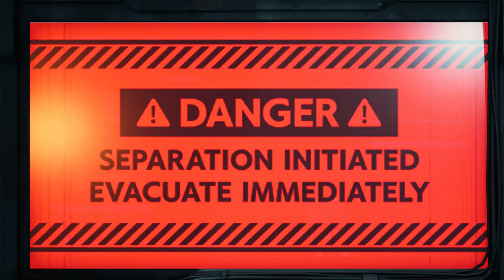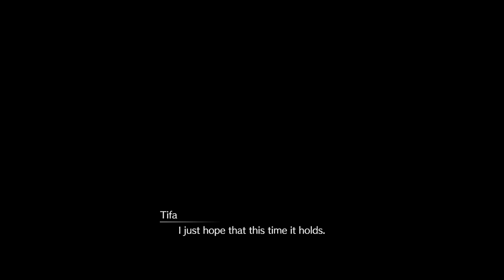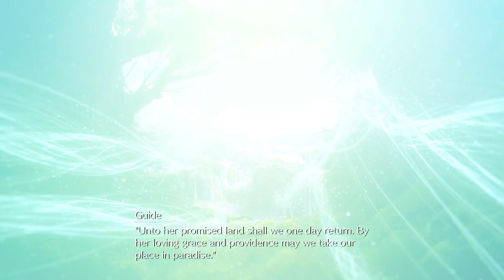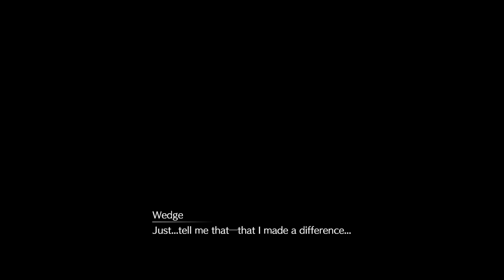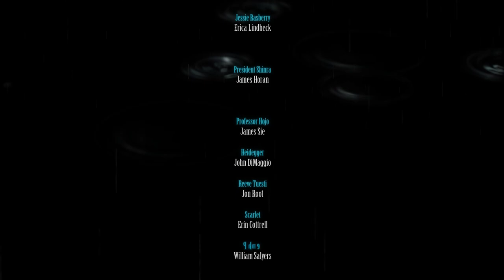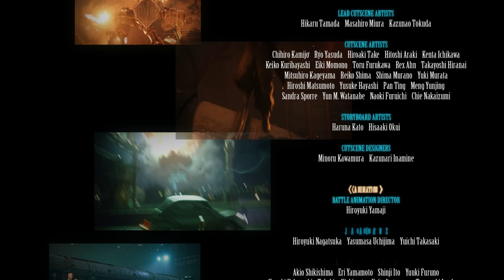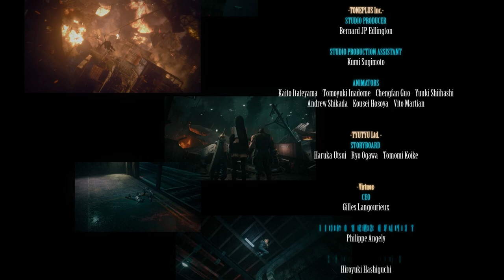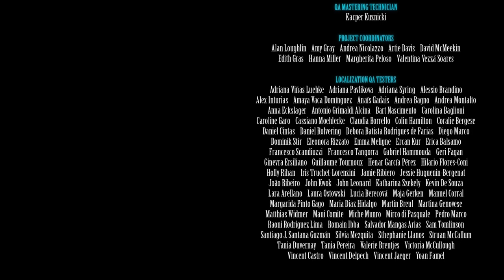FINAL FANTASY VII (7) REMAKE - FULL GAME (Part 2: CHAPTER 9 - 18)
Part 2 Chapter 9- 18. Hope you enjoy, thanks!

Chapter 9: "The Town That Never Sleeps"
The group arrives in the bustling sector 6 of Midgar, known for its lively entertainment district. They navigate through the neon-lit streets, encountering various challenges and side quests while seeking information about Avalanche's next move.

Chapter 10: "Rough Waters"
The party ventures into the Undercity's sewers, facing off against dangerous monsters and navigating treacherous waters. Tensions rise as they uncover more about Shinra's nefarious plans and the true nature of the threat facing the planet.

Chapter 11: "Haunted"
Exploring the abandoned Sector 5 slums, the group encounters eerie phenomena and ghostly apparitions haunting the area. As they delve deeper into the mystery, they uncover secrets about the planet's past and its connection to their own destinies.

Chapter 12: "Fight for Survival"
The team faces off against Shinra's elite forces as they infiltrate the company's headquarters in an attempt to rescue their friend and confront the corporation's leadership. They must navigate through heavily guarded areas and engage in intense battles to reach their goal.

Chapter 13: "A Broken World"
After a shocking revelation, the group finds themselves in a world turned upside down. They must navigate through a distorted reality filled with memories and illusions, confronting their own fears and doubts along the way.

Chapter 14: "In Search of Hope"
Separated from their friends, Cloud and his allies embark on a journey across the desolate wastelands surrounding Midgar. They encounter new allies and adversaries, all while searching for a glimmer of hope in a world consumed by chaos.

Chapter 15: "The Day Midgar Stood Still"
The group reunites in the heart of Midgar as they prepare for the final confrontation with Shinra. With time running out and the fate of the planet hanging in the balance, they must rally their strength and resolve to face their greatest challenge yet.

Chapter 16: "The Turning Point"
As the battle against Shinra reaches its climax, long-buried secrets are revealed, and alliances are tested. The group must make difficult choices that will shape the course of their journey and determine the fate of the planet.

Chapter 17: "Deliverance from Chaos"
In the midst of chaos and destruction, Cloud and his friends confront the true mastermind behind Shinra's machinations. They must summon all of their courage and strength to overcome this formidable foe and bring an end to the crisis threatening the world.

Chapter 18: "Destiny's Crossroads"
In the final chapter, the group faces their ultimate destiny as they confront the consequences of their actions and the choices they've made throughout their journey. They must confront their past and embrace their future as they prepare for the challenges yet to come.

FF7 Remake
Cloud Strife
Tifa Lockhart
Aerith Gainsborough
Barret Wallace
Avalanche
Shinra Corporation
Mako Reactor
Midgar
Sephiroth
RPG
Action
Adventure
Fantasy
Square Enix
PlayStation
PS4
PS5